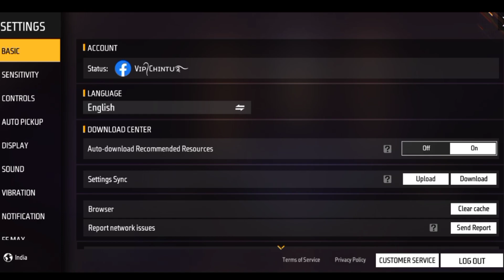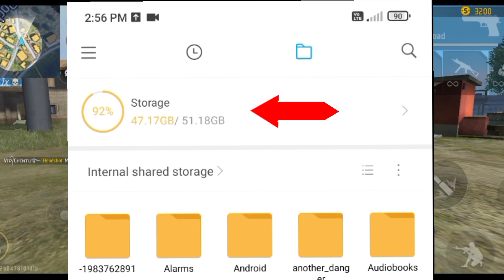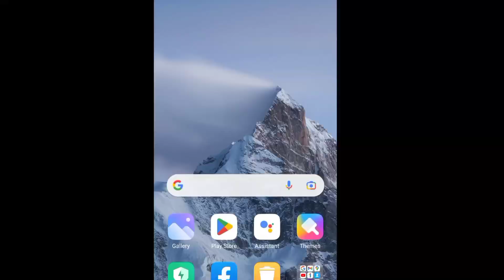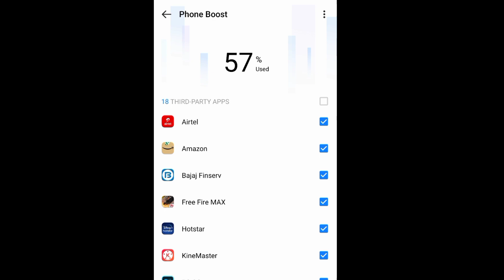How To Fix Lag Problem In Free Fire | How To Fix Lag In [ 2gb, 3gb, 4gb ] Secret Setting For Fix Lag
How to fix lag and hit problem in free fire